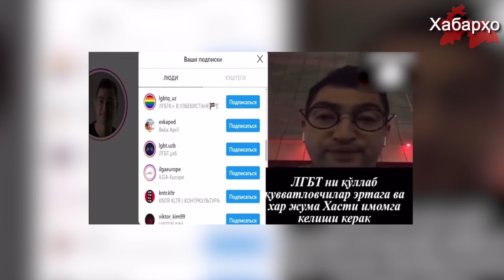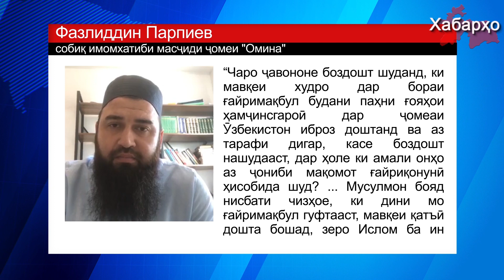Дар маркази Тошканд такбирҳо садо доданд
Рӯзи 28 март дар маркази Тошканд дар хиёбони Амир Темур ҳодисае рух дод, ки бино ба гузоришҳои расонаҳо, мухлисони аниматсиони ҷопонӣ ва мусиқии Корея бо ҳамроҳии баъзе ҷонибдорони ЛГБТ ҷамъ омадаанд.  Гурӯҳи ҷавон мардон кӯшиш карданд, ки ин издиҳомро пароканда кунанд, дар натиҷа задухӯрд рух дод. Дар шабакаҳои иҷтимоӣ наворҳои видеоӣ нашр шудаанд, ки чӣ гуна кормандони полис баъзе ҷавононро дар ҷои ҳодиса боздошт мекунанд ва инчунин садоҳои такбир низ ба гӯш мерасад.

Хабарҳои Тоҷикистон ва Осиёи Марказӣ аз 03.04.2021 (اخبار تاجیکستان)